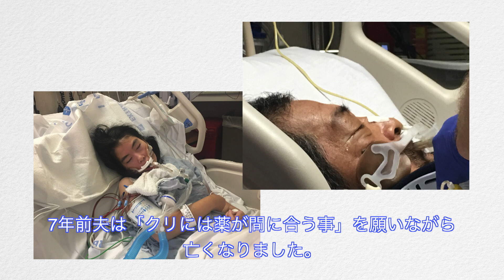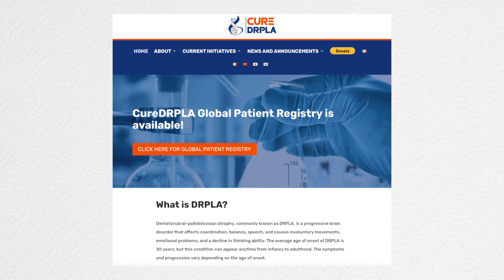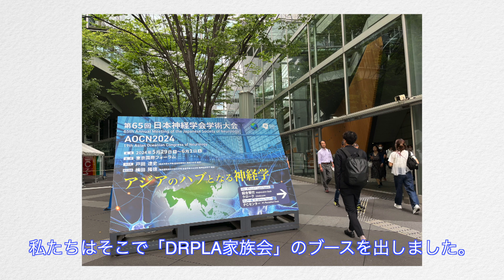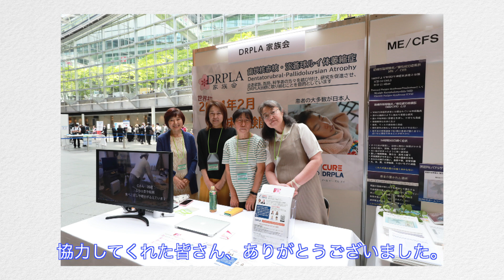[214] Clinical Trial of DRPLA 2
I have two reports to share with you today.
The first is about the “Annual Meeting of the Japan Neurological Society” that was recently held in Japan.
And the second is a follow-up report on the “Clinical Trial of DRPLA,” which is a great news.

Thank you, Hawaii Pacific Neuroscience!
Hawaii patient with Rare Genetic Syndrome Becomes 2nd Patient in the World Selected to receive Groundbreaking ASO (Antisense Oligonucleotide) Technology using Modified DNA to Target Defective Gene . Honolulu, Hawaii USA June 2024.

Kuri grew up in Hawaii just like any normal child until she was around 8 years old when she began to lose her balance and motor skills.  Mom also noticed that she is not keeping up with schoolwork and noted decline in her cognitive skills and ability.  Soon, the nightmares of frequent seizures set in.   Genetic testing showed that Kuri suffered from a rare genetic disorder known as Dentatorubral-pallidoluysian atrophy (DRPLA).

DRPLA is caused by a mutation in the ATN1 gene which provides instructions for making a protein called atrophin-1.  DRPLA is a rare genetic disorder most common in the Japanese population, estimated incidence of 2 to 7 per million.

There is currently no cure or even hope for DRPLA until 2024 February when a first patient in New York was treated with Groundbreaking ASO Technology.  Kuri recently became the second DRPLA patient in the world accepted to receive this advance ASO technology therapy generously provided by n-lorem Foundation.

n-Lorem is a “non-profit committed to discovering and providing personalized experimental treatments, for free, for life, to the most isolated and desperate of patients.  Most of these patients progress and die without ever achieving a diagnosis. Those that receive a diagnosis learn they have a unique mutation and, in the very next breath, learn that there is no treatment, and it is unlikely that there will be. This is where n-Lorem comes in. We do the impossible. We mount a drug discovery program to develop a drug that is targeted for that single patient.”

Hawaii’s physicians and researchers at Center for Rare Neurological Diseases at Hawaii Pacific Neuroscience Clinical Research Center
will be volunteering their time, effort to provide the needed research care & procedures for Kuri but we cannot do it alone and Kuri needs your help.  Please support Kuri by making a donation to Hawaii Pacific Neuroscience Foundation.